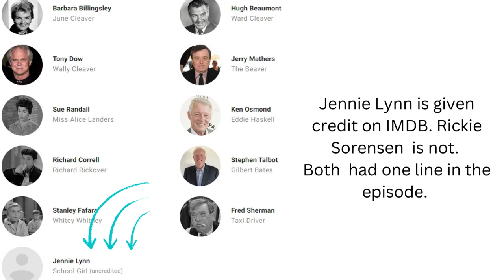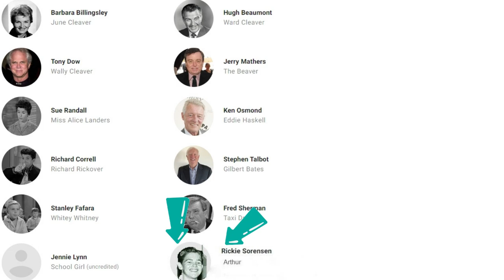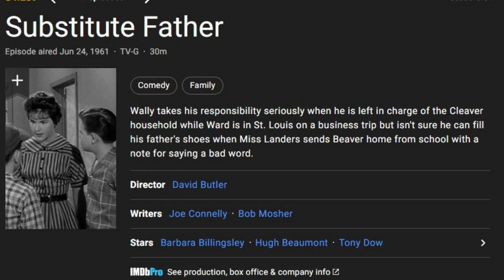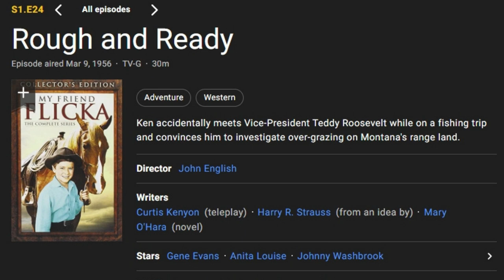Uncredited The Rickie Sorensen Leave it to Beaver Story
One of the most discussed scenes in Leave it to Beaver comes in season 4 episode 39, "The Substitute Father. " Ward leaves town for a business trip and Wally is left in charge. Beaver, the first day Ward is gone, gets in trouble at school for calling a bully a bad name. The bully is named Arthur, speaks his famous line, calling Beaver a "clumsy creep" as he shoves Beaver to the ground. Beaver gets up and calls Arthur a "________." The ringing school bell masks the word for viewers, but Miss Landers heard it and he is kept after school.

The bully, although he had an important line, was credited for his appearance in Leave it to Beaver. Only recently did his sister LeiLani tell me she had recently watched her brother in an episode of Leave it to Beaver. Having just written a nearly 500 page book on Leave it to Beaver, which listed the actors on each episode and included a biography of every actor appearing in the series. I couldn't believe what she told me, but it was the truth and today, in this video, you get to learn a bit about actor, Rickie Sorensen.

You can purchase "The World Famous Beaverpedia" on Amazon